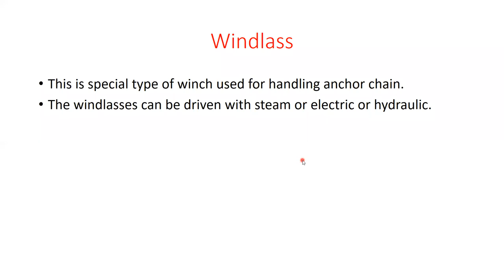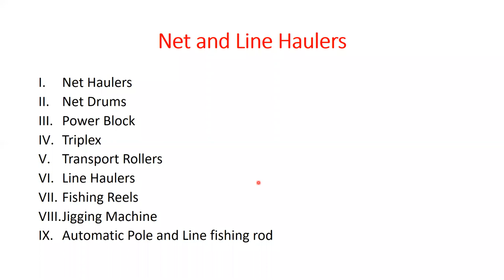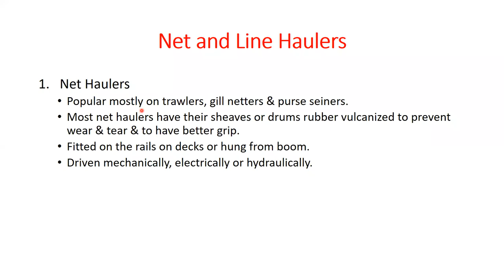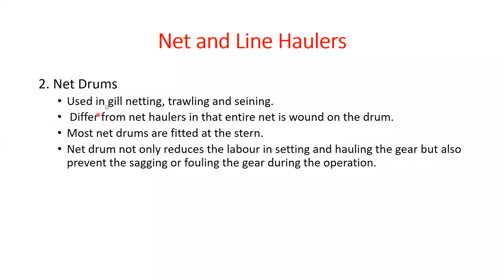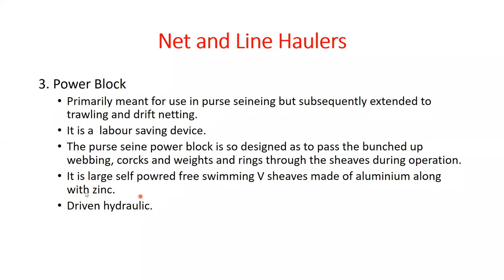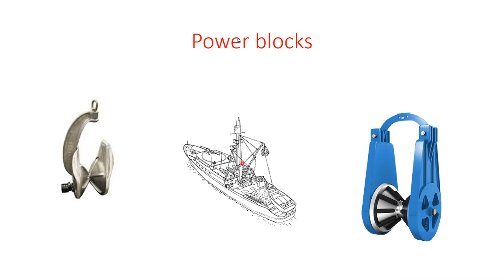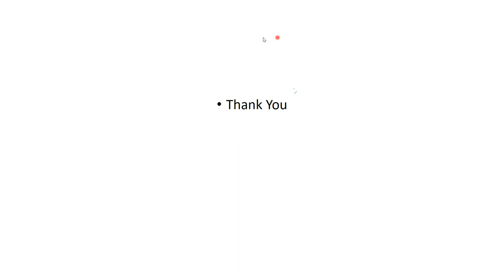Deck & Fitting Equipments Part 2 by Dr. Abhishek Thakur, CoF, Kishanganj